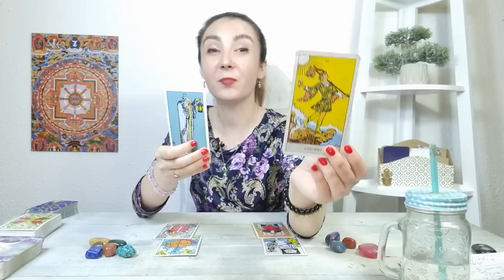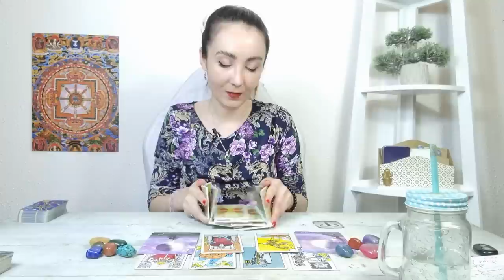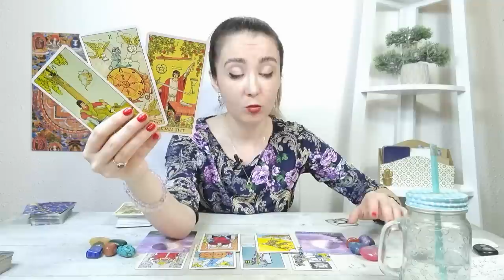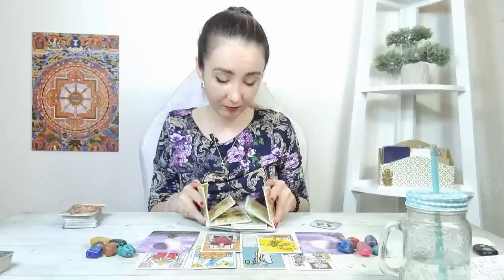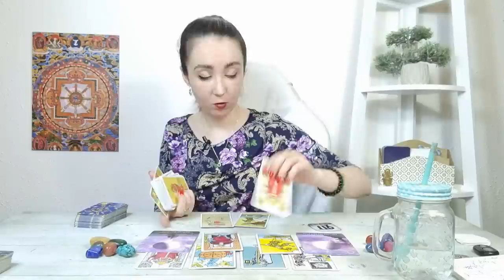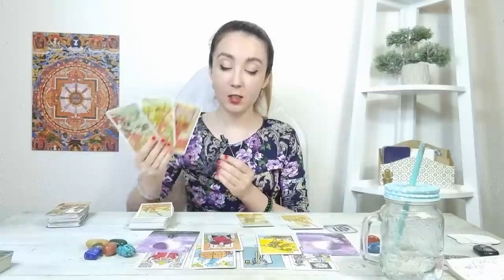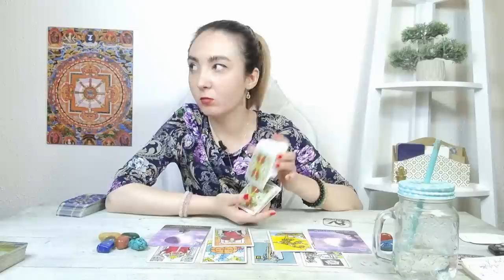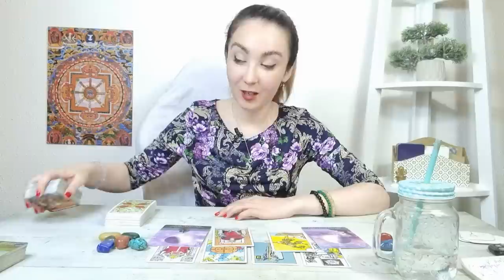𝗪𝗘𝗘𝗞𝗘𝗡𝗗 🔮 𝟵-𝟭𝟬 𝗜𝗨𝗟𝗜𝗘 🍀 𝗧𝗔𝗥𝗢𝗧 𝗭𝗜𝗟𝗡𝗜𝗖 𝗣𝗘 𝗭𝗢𝗗𝗜𝗜♈️♉️♊️♋️♌️♍️♎️♏️♐️♑️♒️♓️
ANALIZA TAROT-NUMEROLOGIE 00:00
BERBEC ♈  6:46
TAUR ♉ 9:36
GEMENI ♊ 12:06
RAC ♋ 14:32
LEU ♌ 16:57
FECIOARA ♍ 20:14
BALANTA ♎ 22:47
SCORPION ♏ 25:54
SAGETATOR ♐ 28:22
CAPRICORN ♑ 30:22
VARSATOR ♒ 33:02
PESTI ♓ 35:11
CONCLUZII 37:30